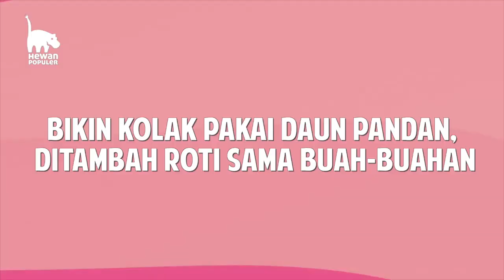Gak Makan Sebulan Masih Bisa Hidup! Berapa Lama Hewan Mampu Berpuasa?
Bikin kolak pakai daun pandan, ditambah roti sama buah-buahan. Marhaban ya ramadhan, mohon dimaafkan segala kesalahan. Eh, ngomong ngomong soal ramadhan, ternyata bukan cuma manusia loh yang bisa berpuasa. Hewan pun ada, bahkan beberapa dari mereka  sanggup berpuasa lebih lama dibanding manusia, maka kamu harus membuka wawasan kamu mengenai hewan tahan puasa, aku akan bagi infonya di video ini.